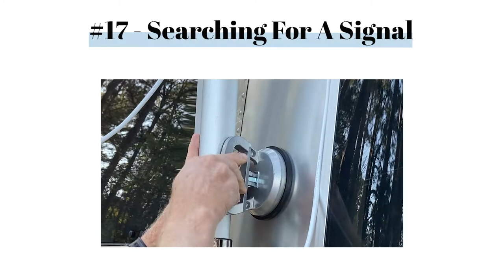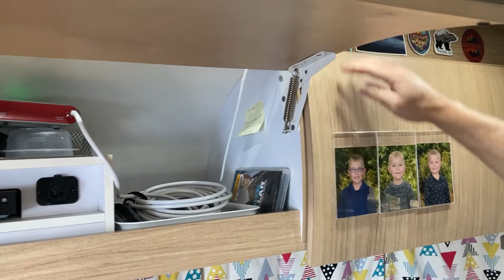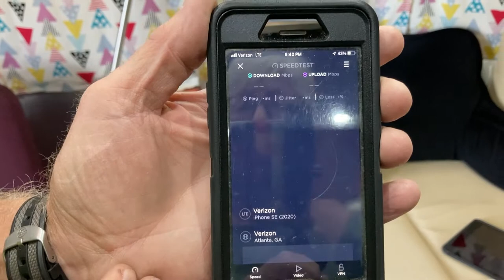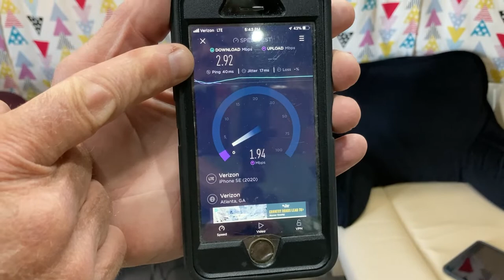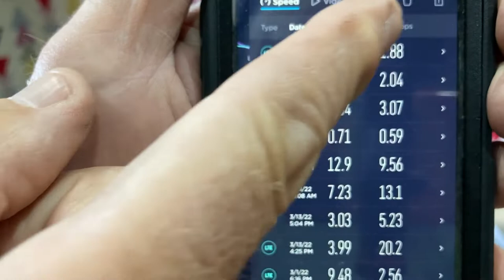#17 – Searching For A Signal - Using a weBoost cell phone booster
We’ve been to many locations during our travels that have had a less than robust cellular signal. We don’t consider a cell signal a necessity as we don’t have a business or job that requires it. But for a lot of other reasons, especially safety, there is a comfort in the fact that we can make a phone call easily or reach out when we need to.

After a lot of research, we decided to use an additional antenna to capture and boost any cell signal we can find. The brand we are using is WeBoost and we have the RV Destination model.

Booster kit came with everything we needed except for the suction cups to mount it to the trailer.  Bob purchased ours at Harbor Freight.

I used some little command hooks, both inside and out, to get the wire cable to lay neatly around the cabinets.

Finally, make sure you have a step stool to reach everything safely.

Filmed using:
• iPhone SE
• Joby Gorillapod (Amazon)
• KODAK PhotoGear 62" Lightweight Tripod